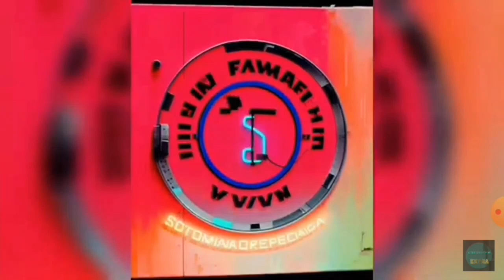haunted woodlands at night (2023)